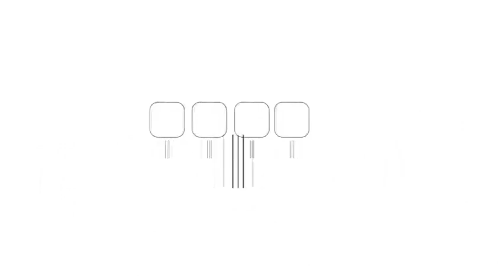الإيجاز الحكومي الصباحي لمتسجدات فيروس كورونا في فلسطين